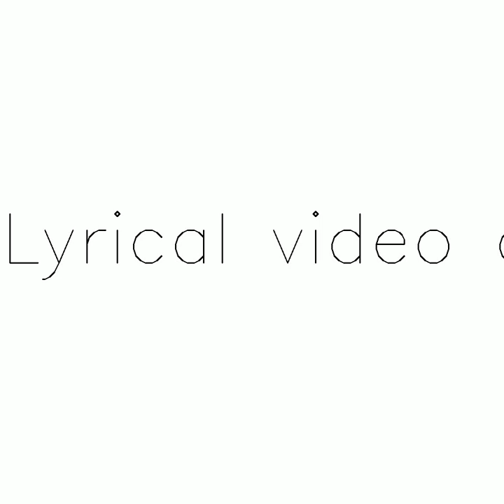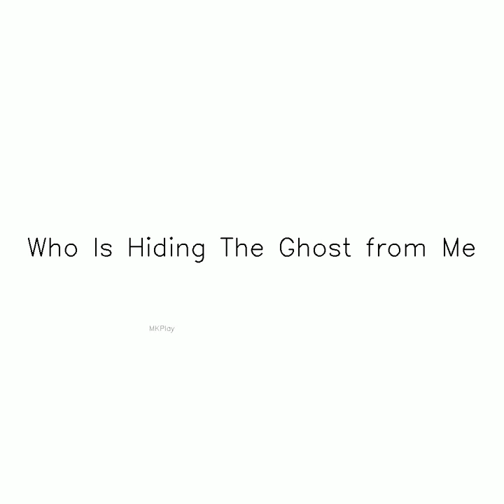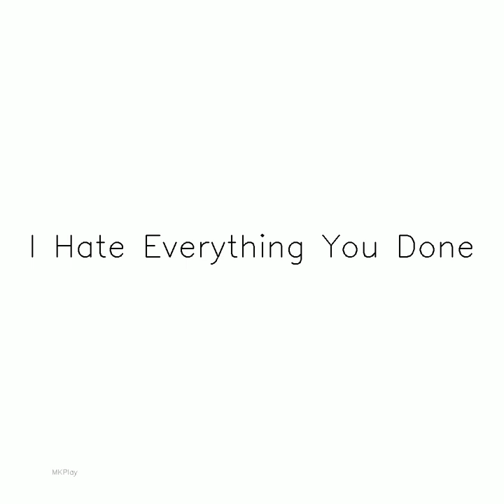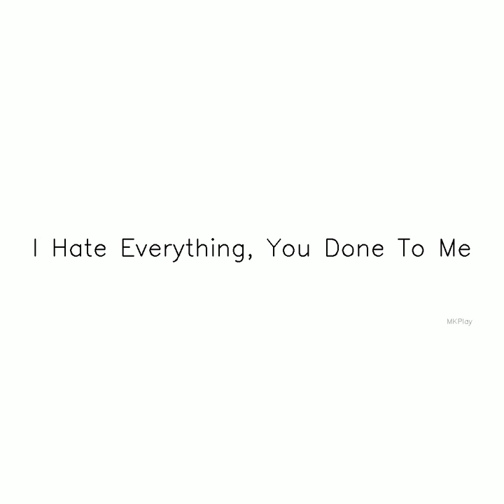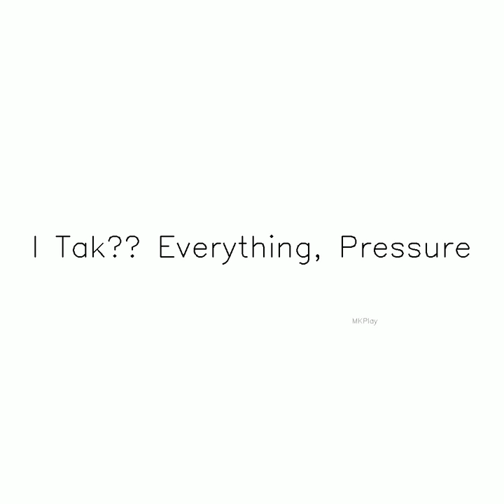Pressure ig Subscribe,Like and Share